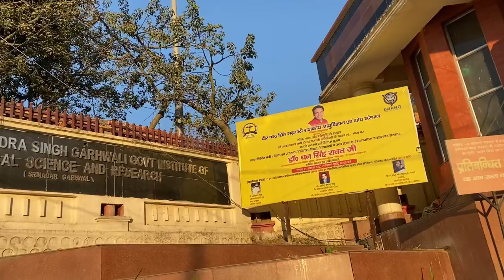Veer chandra singh garhwali medical college campus tour# vcsg srinagar# medical college tour